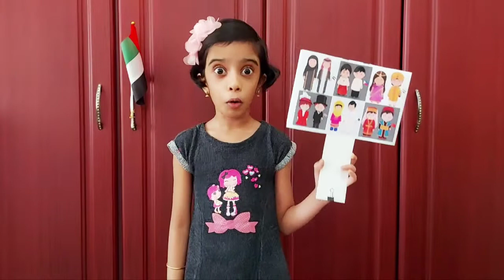Expressing love for UAE on its 50th National Day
School speech Competition - topic was "Why I love UAE". It was conducted as a part of UAE's 50th National Day celebrations.